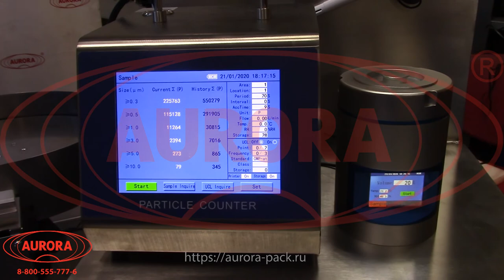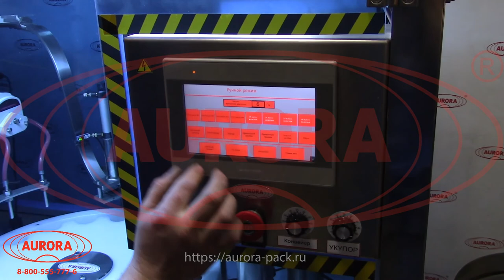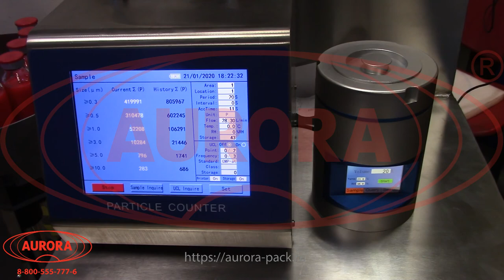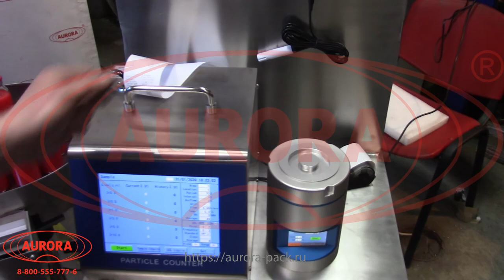Автоматический моноблочный комплекс стерильного розлива и укупорки препаратов крови Мастер МЗ-400ЕД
В данном видео показана работа автоматического моноблочного комплекса стерильного розлива и укупорки препаратов крови Мастер МЗ-400ЕД.

Описание:

Автоматический моноблочный комплекс стерильного розлива и укупорки реализует полный цикл процессов по фасовке и упаковке препаратов крови

Модуль розлива представлен 4-сопельным перистальтическим дозатором и емкостью ЕМК Р-50. Дозирование выполняется максимально деликатно в четыре этапа, что предотвращает вспенивание продукта и возникновение других нежелательных реакций. Система укупорки выполнена в виде трех станций – забивки пробки, накидывания крышки и завальцовки.

Установка оборудована НЕРА-фильтрами для очистки воздуха в рабочей камере от пыли и бактериального загрязнения. Встроенная система микробиологического мониторинга позволяет контролировать количество аэрозольных частиц и поддерживать оптимальные параметры микроклимата (температуры, влажности, воздушного потока и других). Моноблок имеет взрывозащищенное исполнение.

С более подробным описанием данного оборудования Вы можете ознакомиться на нашем сайте по ссылке

Характеристики:

Производительность: 1500 шт/час (на таре 100 мл.);
Точность дозирования: погрешность ±1 %;
Габариты, мм (Д х Ш х В): 1850х950х2140;
Мощность: 2 кВт;
Вес: 600 кг;
Напряжение: 220 В;
Количество дозирующих насосов: 4;
Отрасль: Фармацевтика;
Давление воздуха: 0,4-0,6 МПа;